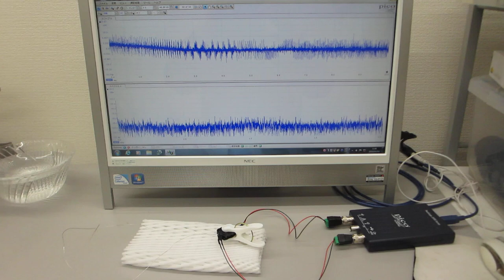超音波テスター：オシロスコープ100MHzタイプを利用した実験動画（ultrasonic-labo）